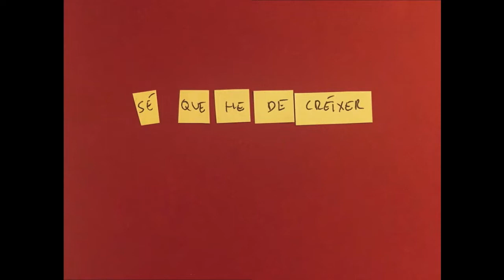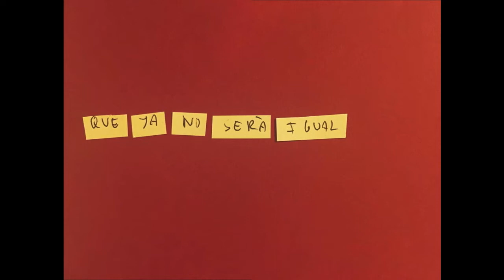Linària - Pors, plors i amics (Lyric Video)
Interpretat per Linària
· Violoncel: Luar Alberdi
· Teclats: Daniel Ocón
· Ignasi Niubó: Bandúrria
· Producció (Linària i Pau Esteve)